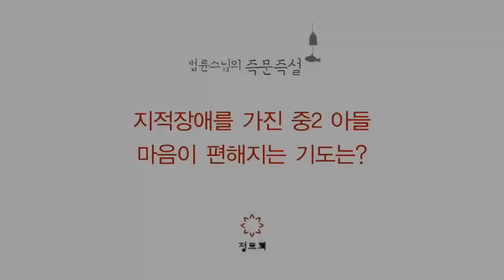Dharma Q+A: The Difficulty of Raising an 8th Grader with an Intellectual Disability (Eng Sub)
(English-language subtitles can be toggled with the "CC" (closed caption) button on the bottom-right edge of the video)

This video has been published with permission from Jungto Society.